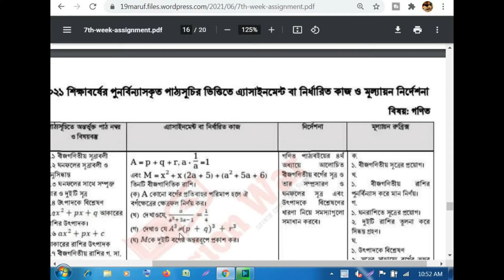Class 8 Assignment 2021 7th week Math